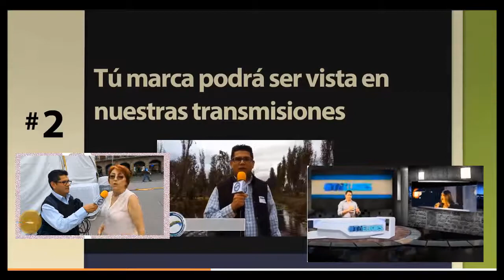Escape y Exilio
Una pareja a punto de casarse se queda atrapada en la bodega del lujoso salón de fiestas en dónde se llevará acabo la recepción de su boda, es ahí donde descubren que cuatro paredes y un poco de tensión son suficientes para que sus miedos e inseguridades salgan a flote, un terrible secreto  y el tiempo en contra los obligan a tomar drásticas decisiones, pero eso no es todo, alguien los observa desde fuera.